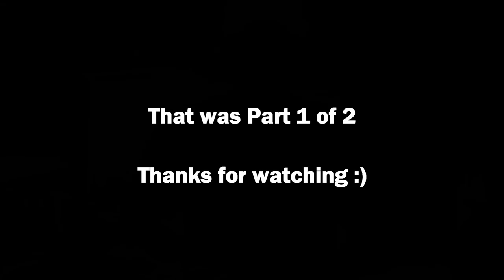My YouTube Journey & Vlog Setup From 0 to 10,000 Subscribers | Part 1 of 2 (2010 to 2015)